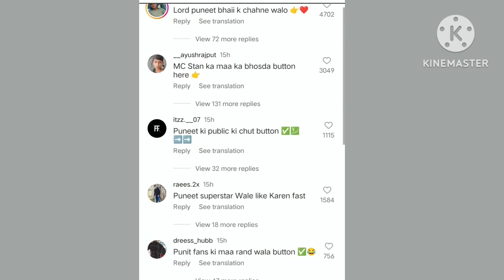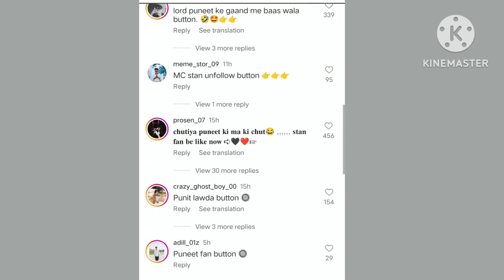😎पुनित सुपर स्टार कि पावर ने और उनके फैसं जिओ सिनेमा कि रेटिंग को? 😱